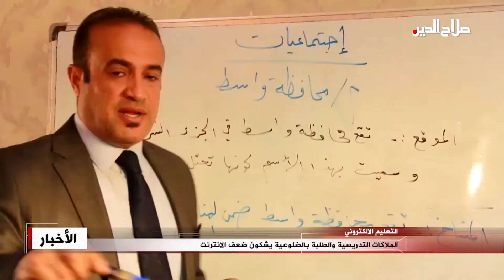الملاكات التدريسية والطلبة بالضلوعية يشكون ضعف الانترنت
التعليم الالكتروني

و نقلت قناة صلاح الدين شكوى الملاكات التدريسية والطلبة في قضاء الضلوعية من ضعف شبكة الانترنيت , ما اثر سلبا في تقديم الدروس في منصات التعليم الالكتروني